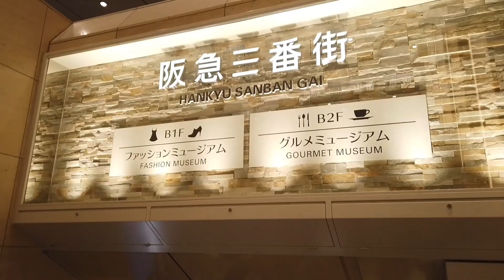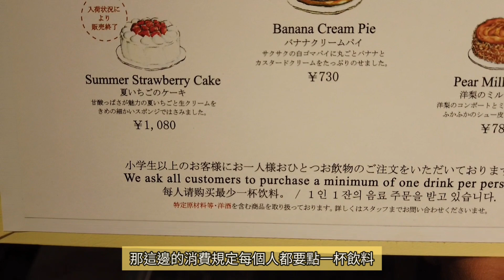【大阪自由行】日本 雲朵般極致必吃甜點！最好吃蛋糕別錯過✓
每次來日本 必食的 千層蛋糕
奶油完全不膩口
讓人一吃想再吃